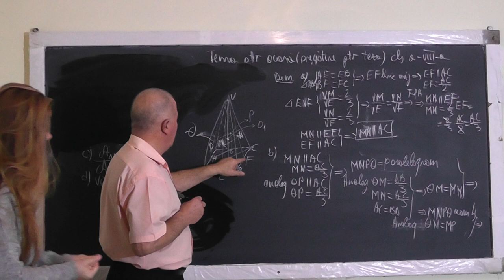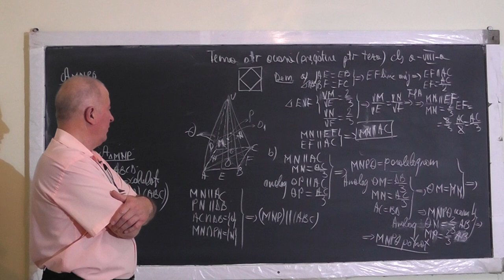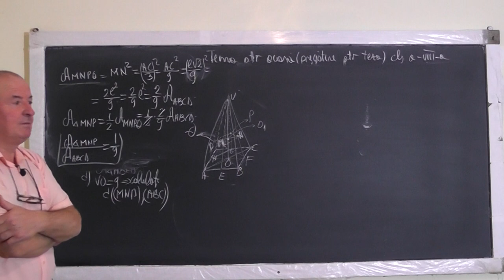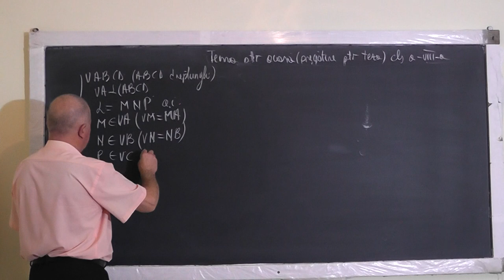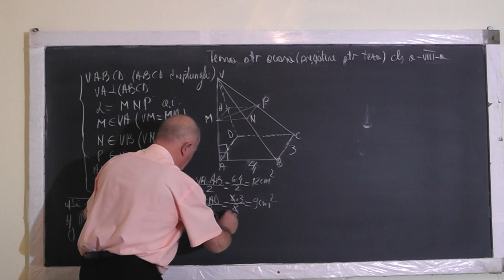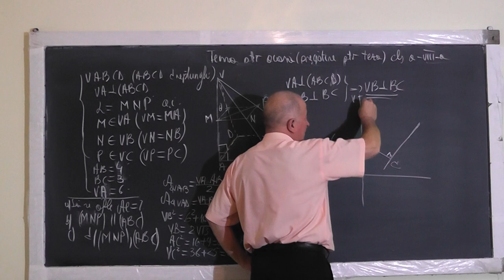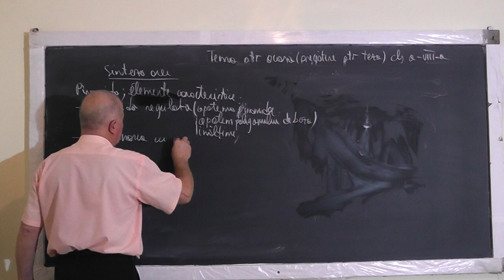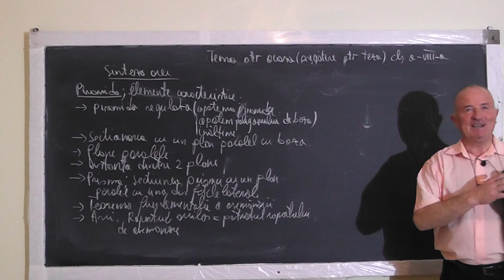2/2 1256 Elemente caracteristice: Piramida Prisma Sectiuni in prisma sau piramida cu un plan Clasa 8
Aceste lectii sunt SUSTINUTE de VOI si daca va sunt utile, as aprecia un Like, Share, Comment - In aceasta lectie de matematica pe care o puteti vedea in direct si pe ne ocupam de tema pentru acasa la clasa a VIII-a. Din cuprins: Elemente caracteristice: Piramida (piramida regulata: apotema piramidei, apotema poligonului de baza, inaltimea, Sectionarea cu un plan paralel cu baza), Plane paralele, Distanta dintre 2 plane, Prisma, Sectiunea prismei cu un plan paralel cu una din fetzele laterale, Teorema fundamentala a asemanarii, Arii, Raportul ariilor.